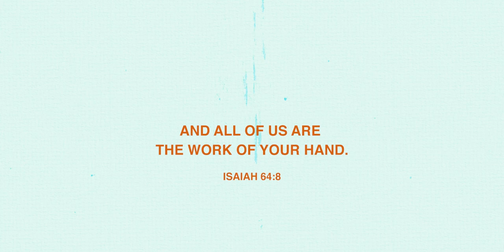Potter Song X Finish What You Started(feat. Edtwan Barr & Alex Guthrie)| Coming Home | Nathan Taylor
Potter Song
Key C bpm 160 4/4
Nathan Taylor, Otto, John

V 4 1/3 5 6
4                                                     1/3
You know what your doing with me
                               5
You’ve never been anxious
                                 6
You’ve always been patient

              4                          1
You're a Potter, You’re the author
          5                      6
Of my story, and You love me
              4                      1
You're a Potter, You're a Father
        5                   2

                   4
You are my defender, my shepherd
1/3
My Pillar, my Peace
                   5
You are my devotion, my freedom
       6
The river leading me
                   4
You are my atonement, my savior
      1/3
My teacher, my king
                            5
You are a mighty fortress, my garden
       6
The rod that comforts me

Tag 4 1 5 6
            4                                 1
Let me tell you what my God does best
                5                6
What he starts he finishes
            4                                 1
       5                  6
He is with you, He’ll give you rest

Film shot and edited by Henson and Co.
Animation by Bradley Kyle Anderson